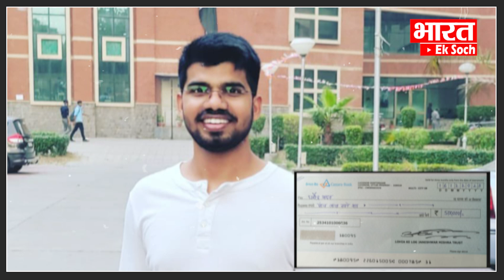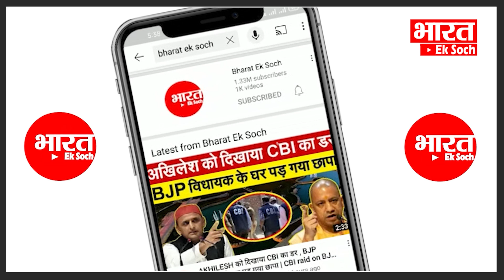गरीबों के मसीह Akhilesh Yadav ने छात्र को दे दिया लाखों का चेक | Bharat Ek Soch